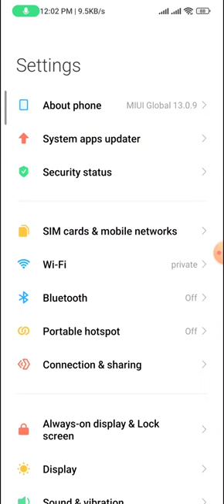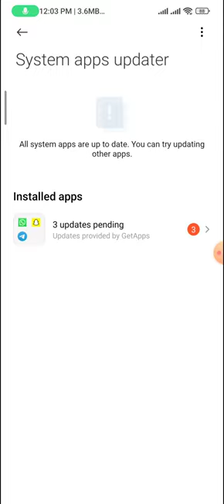How to update system aap in redmi note 9 pro